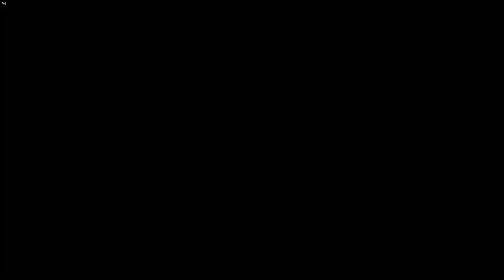Spooky Phone Call Makes Me Shiver - Rainbow 6 Siege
I finally took my time to record another solo video
This one is filled with the spooky Event ''MadHouse'' in R6 Siege
lots of fun and spooky moments is an amazing combo!